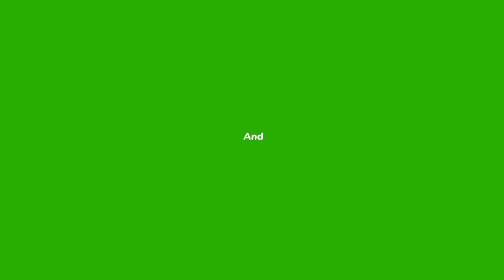my handmade journal set /diy journal supplies /handmade journal deco stickers